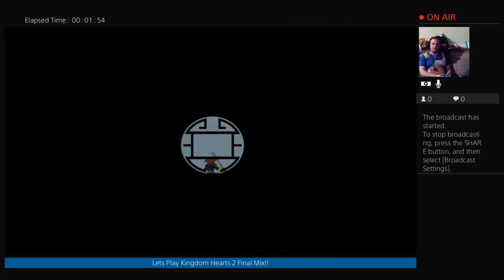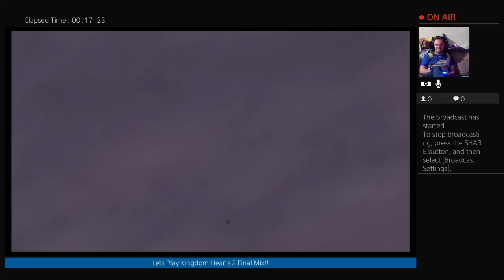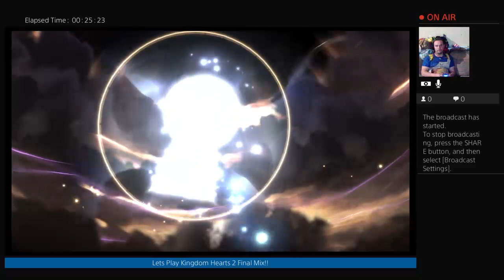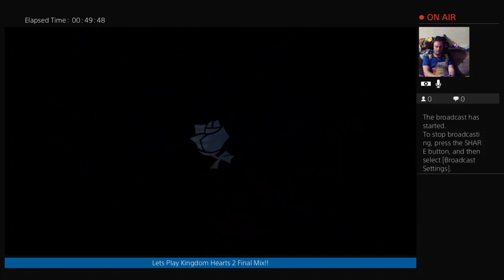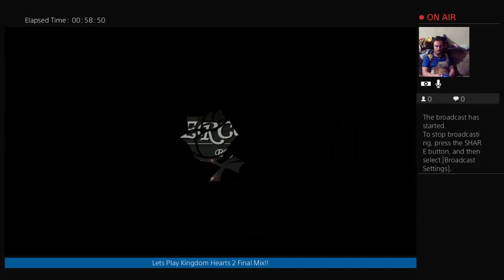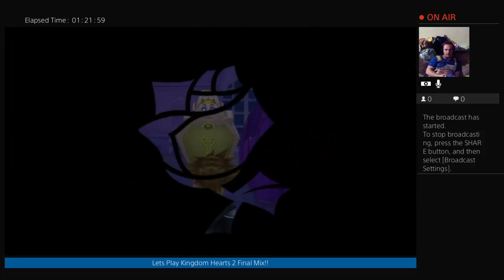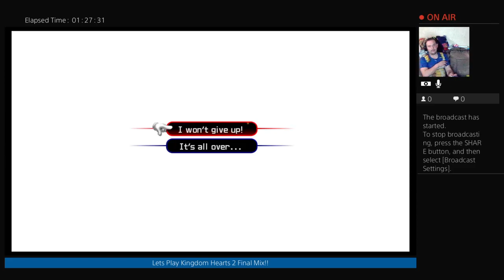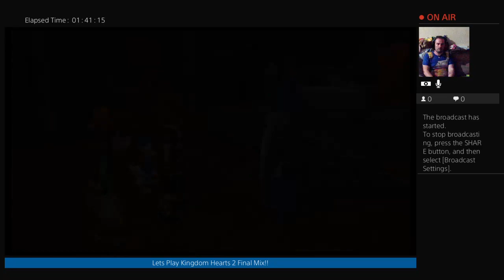Creamers Streams | Kingdom Hearts 2 Final Mix | ep 3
lets get this stream to 100 likes!!!

Yo Whats up everyone its yo boi Creamer OF the Dairy Squad and today I am bringing you ANOTHER of my Livestream s of KingdomHearts2 Final Mix Critical mode NOT level 1, whatever the hell% i feel like completing!!!

Wanna catch my livestreams? I stream on twitch Tues-Sun starting anywhere between Midnight and 1:30am (Arizona time) and generally last for 2 hours.

Wanna start investing but dont have a lot of money? start with small amounts here and there even just a dollar. there is always a reason to NOT start something but the longer you wait to start saving and investing the less you will reap the benefit! start today. i do a dollar or two here and there and thats it but dont take my advice im NOT a financial advisor or expert.